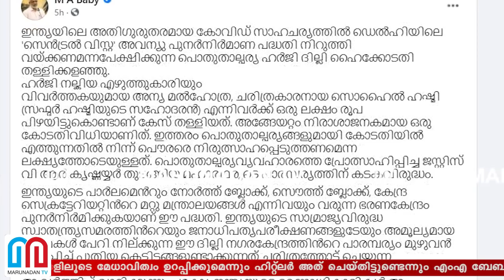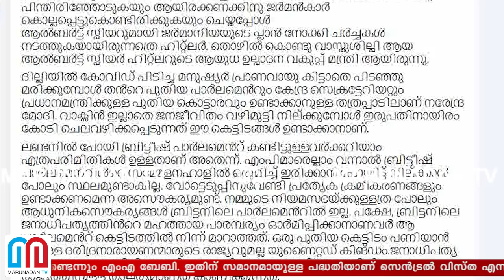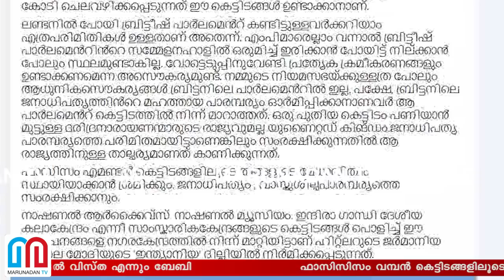സെന്‍ട്രല്‍ വിസ്ത പദ്ധതിക്കെതിരേ എംഎ ബേബി I M A Baby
ഫാസിസിസം വമ്പന്‍ കെട്ടിടങ്ങളിലൂടെ മേധാവിത്വം ഉറപ്പിക്കുമെന്നും ഹിറ്റ്‌ലര്‍ അത് ചെയ്തിട്ടുണ്ടെന്നും എംഎ ബേബി. ഇതിന് സമാനമായുള്ള പദ്ധതിയാണ് സെന്‍ട്രല്‍ വിസ്ത എന്നും ബേബി